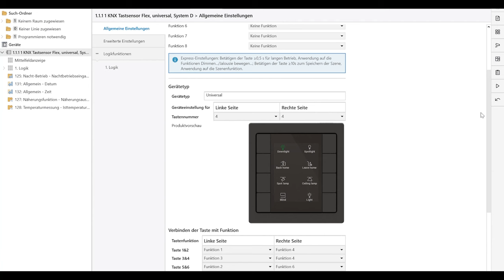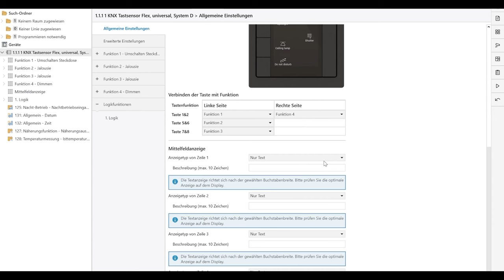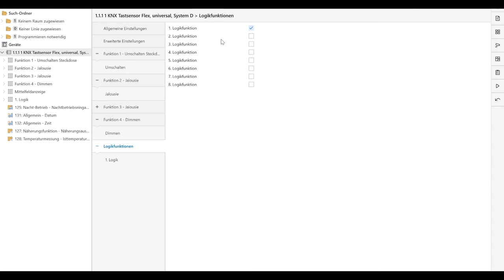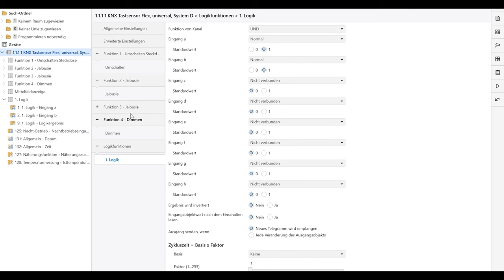Variable Tastenzahl, integriertes Logikmodul: Merten Tastsensor Flex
Der Merten Tastsensor Flex heißt genauso, wie er ist: flexibel. 💡🏡 Schneider Electric hat einen Tastsensor entwickelt, dessen Tastenzahl du auf deine individuellen Bedürfnisse zuschneiden kannst. So wechselst du unkompliziert von einem 2-fach zu einem 8-fach Tastsensor, ohne dir dafür ein neues Gerät bestellen zu müssen. Wie das funktioniert? Schau selbst 👀

Produktbezeichnung: MERTEN MEG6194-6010 KNX-Tastsensor Flex System

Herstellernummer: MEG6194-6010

Kapitel:

0:10 Intro
1:00 Vorteile
2:22 Beispiel
3:32 Aufbau
4:50 ETS Applikation
8:33 Zusammenfassung
09:30 Outro